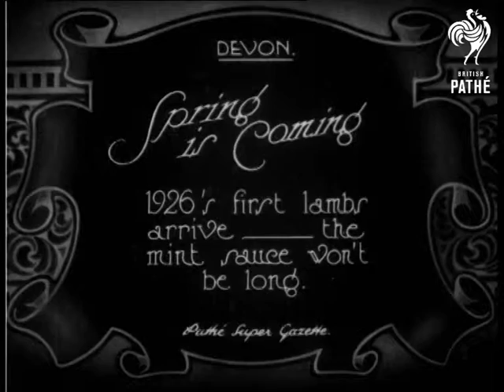Spring Is Coming (1926)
Devon.

Title: "Spring is Coming 1926's first lambs arrive - the mint sauce won't be long".

M/S of a farmer and a flock of lambs and three ewes in a field shrouded in fog, the farm 'shoos' the lambs towards the camera.

 FILM ID:444.13